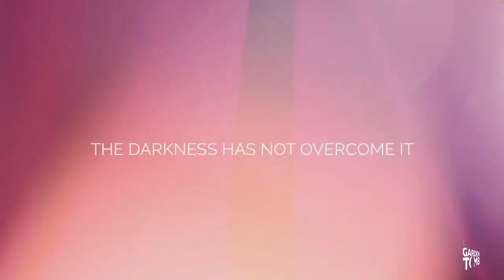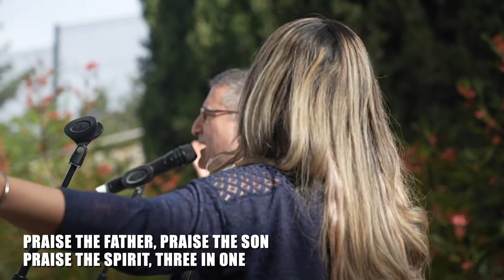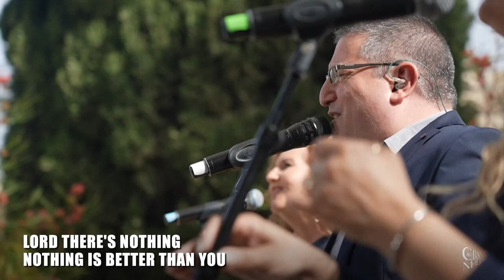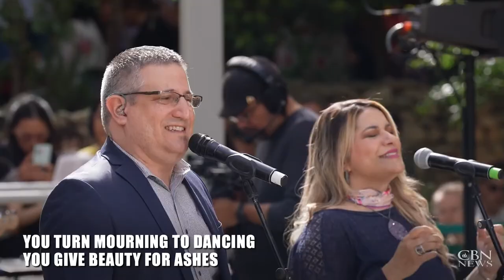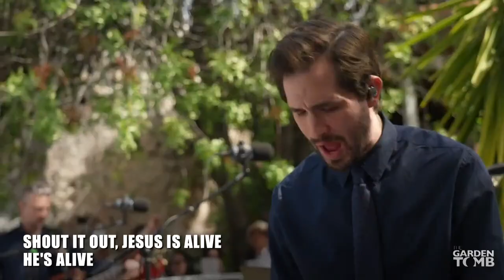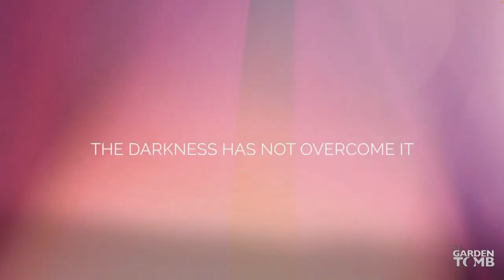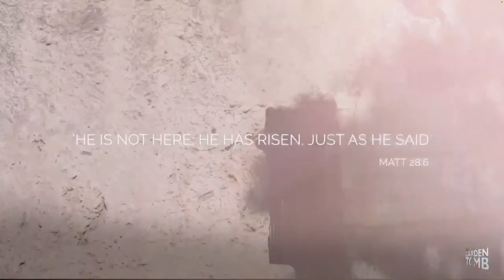CBN's Live Garden Tomb Easter Service in Israel | Sunday, April 9th at 2 AM ET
JERUSALEM, Israel – As Christians around the world celebrate the Resurrection of Jesus Christ, you can also celebrate the Messiah's Resurrection from the city where it happened.

The service will be live streamed on the CBN News Channel and the CBN Family App on Easter morning, April 9th, at 2:00 a.m, Eastern Daylight Time (EDT), and will air on the CBN News Channel, CBN Family and the CBN News App at 9:00 a.m. EDT.

The Garden Tomb is the site where some believe the Resurrection took place.